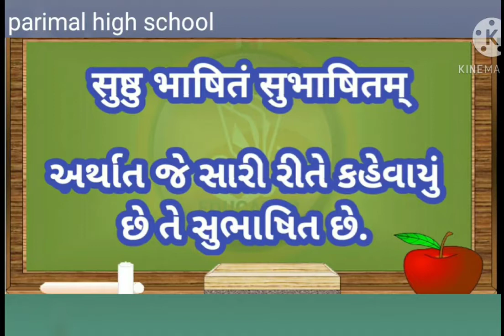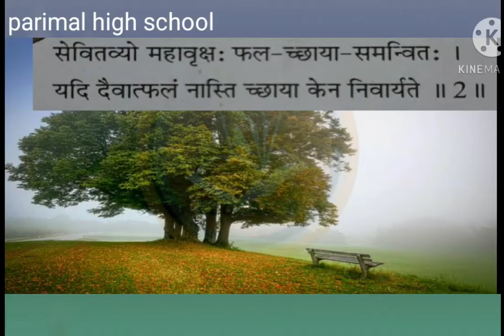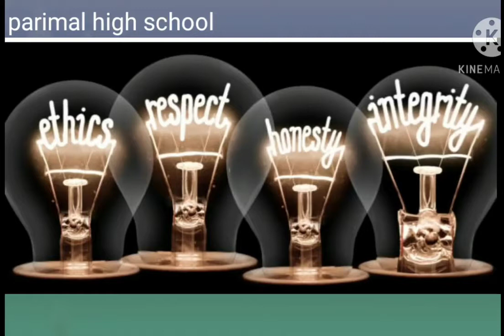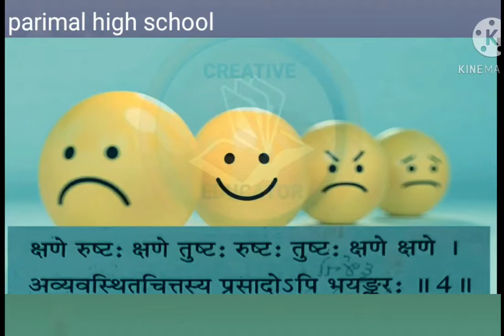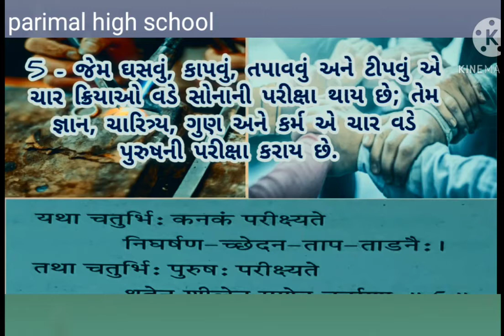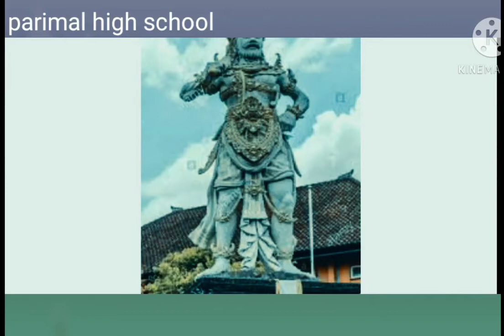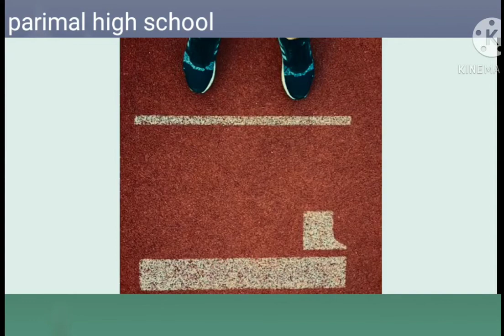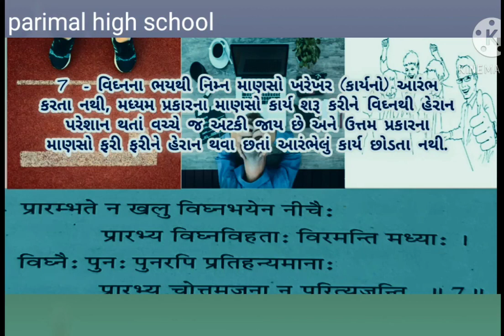std 10 sanskrit ch 7 | सुभाषितकुसुमानी